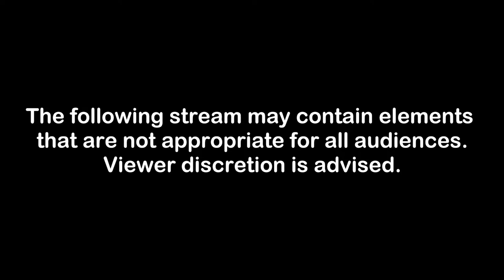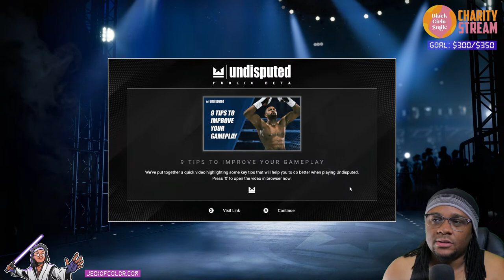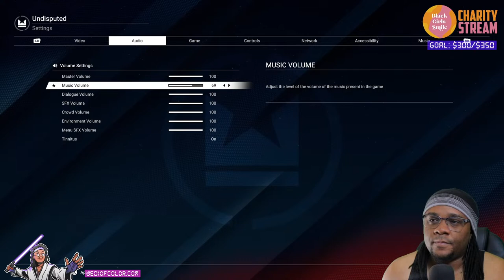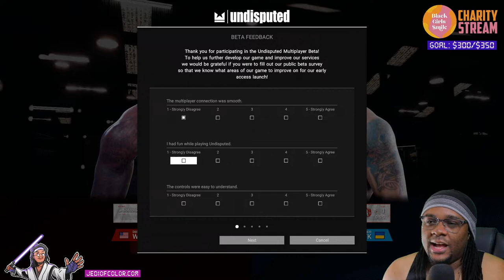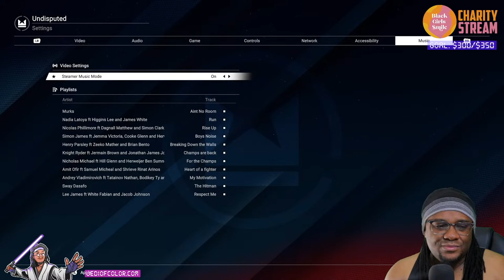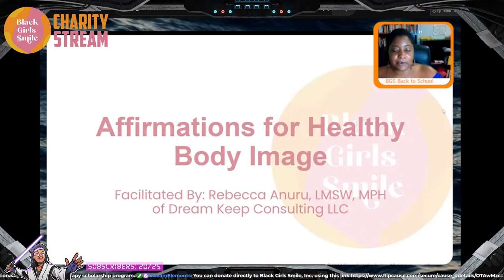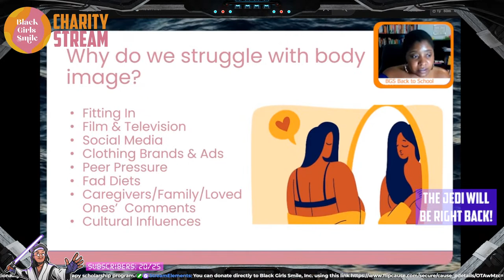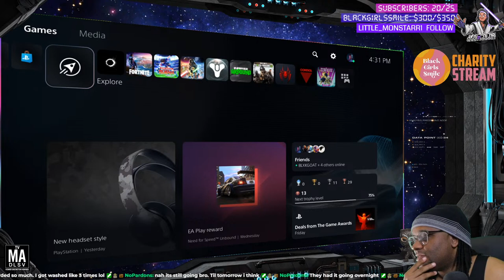Undisputed boxing 🥊 beta test! BlackGirlsSmile Charity stream 🚀 The Jazzy Express 🛸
I'd love to help BlackGirlsSmile so we gotta do a CharityStream! Playing the Undisputed boxing beta test then more CallistoProtocol!

Black Girls Smile Inc. was founded in 2012 with the mission to empower the mental health and well-being of young Black women and girls through culturally and gender-responsive educational programming, support initiatives, and resource connections.

Since our inception, BGS has grown to support over 10,000 Black women and girls nationally through our mental health literacy programming, intersectionality workshops, and therapy scholarship program. or visit their YouTube channel here: @blackgirlssmile2695